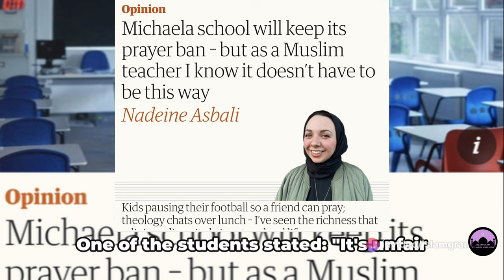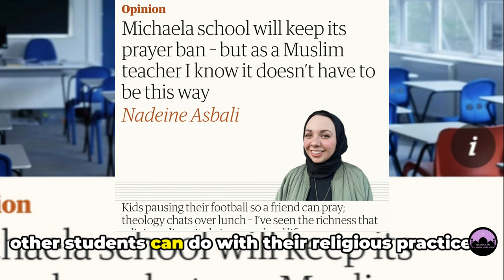The Prayer Ban at Michaela Community School in London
The Ban at Michaela Community School in Brent: Unveiling Religious Discrimination

In this video, we delve into the concerning issue of religious discrimination at Michaela Community School in Brent, North-West London. Join us as we discuss the impact of such incidents and explore ways to address and prevent discrimination in educational institutions. Let's work together towards a more inclusive and respectful society.

OUTLINE:
Religious Discrimination at Michaela Community School
Call for Solidarity and Inclusivity

Unveiling Religious Discrimination: A Case Study
Unjust Discrimination: The Ban at Michaela Community School in Brent
StopReligiousDiscrimination: Exposing the Ban at Michaela Community School
michaela community school Islamophobia
anti islam prayer ban debate kicks off
muslims get told tuff in school court case
inside Britain strict school where islam is banned
Michaela Community School prayer ban
Michaela Community School prayer
prayer ban london
prayer in school uk
prayer ban michaela
muslim prayer ban uk
prayer ban
prayer ban in school